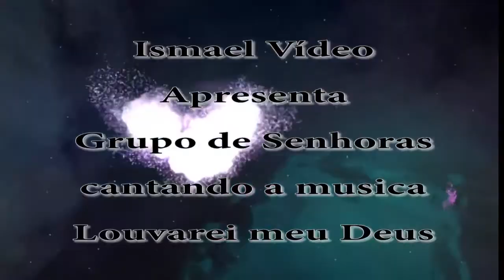Cópia de Círculo de Oração Igreja Assembléia de Deus ItuSP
mensagem de fé 24 horas